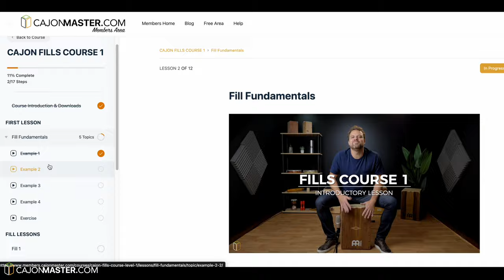5 ROCK FILLS For Beginner Cajon Players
5 Rock FILLS For Beginner Cajon Players

★ Cajon I play in the video:
Artisan Cantina Line